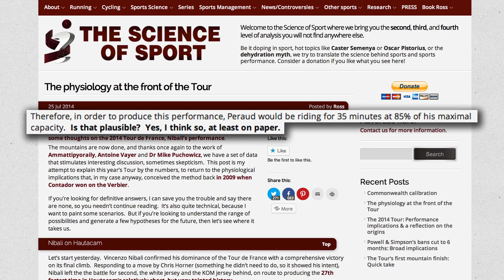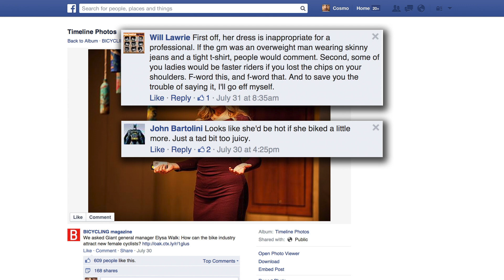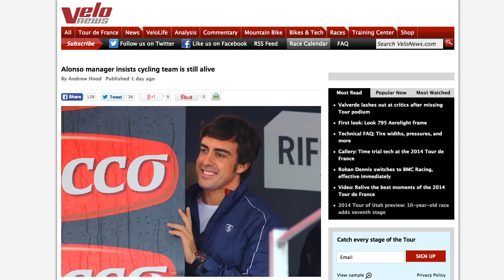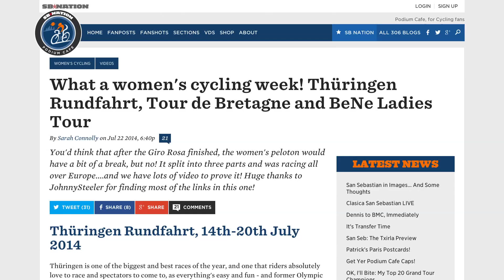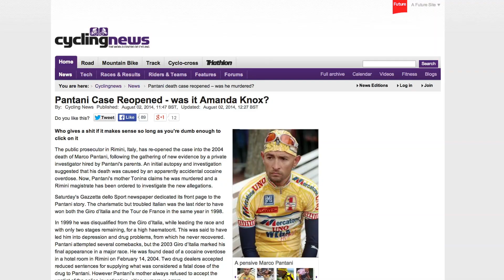The Week in Bike #29 - 2 August 2014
TdF, doping allegations, accusations, data, outrage, RTs, La Course, women in cycling, Bici Italia, Velo for sale, transfers, Tinkov, crowd-funding, Thüringen Rundfahrt, economics, business, clicks, Pantani, Amanda Knox.